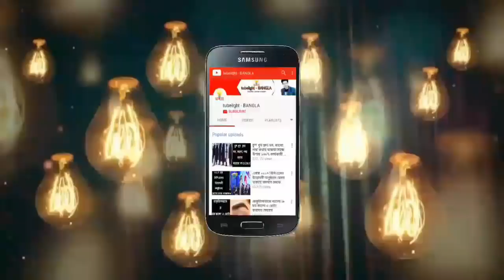শাকিব অপুর বিচ্ছেদ ঠেকাতে আবারও প্রধানমন্ত্রী বরাবরে খোলা চিঠি | Shakib Apu Latest News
নতুন বছরেও বারবার আলোচনায় আসছেন শাকিব-অপু দম্পতি। পত্রিকার পাতা খুললেই দেখা যাচ্ছে শাকিব-অপুর বিচ্ছেদের খবরাখবর। বিচ্ছেদ ঠেকাতে অনেকে অপুর দিকে সাহায্যের হাত বাড়াতে চাইছেন। দেশবাসী চায়, ছেলে জয়ের দিকে তাকিয়ে হলেও যেন অপু বিশ্বাসের সাথে  সংসার করেন অভিনেতা শাকিব খান।

এদিকে অপু বিশ্বাসের ভেরিফাইড ফেসবুক ফ্যান পেইজে শাকিব-অপুর বিচ্ছেদ ঠেকাতে মাননীয় প্রধানমন্ত্রীর উদ্দেশে খোলা চিঠি লিখেছেন এক ভক্ত।

Shakib-Apu couple will be discussing again in the new year. Opening the leaflets, Shakib-Apu's detection report shows. Many people are trying to extend their hand to prevent separation. Deshadis wants, while looking at the boy's victory, actor Sakib Khan, who lives with Apu Biswas, sang in the family.

Meanwhile, Apu Biswas wrote an open letter to the Honorable Prime Minister, to prevent the separation of Shakib-Apu in the Verify Facebook fan page, a fan wrote.